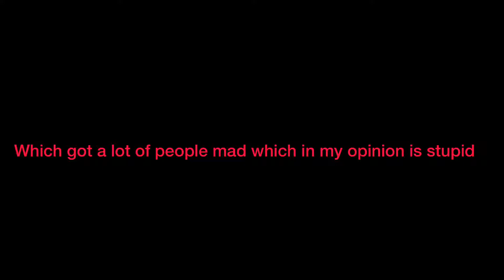Roblox made a new update and people got mad....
Creator: Kevin